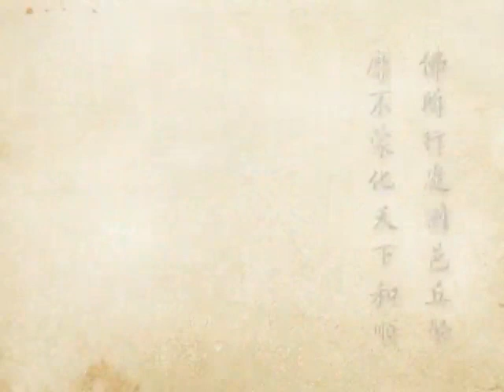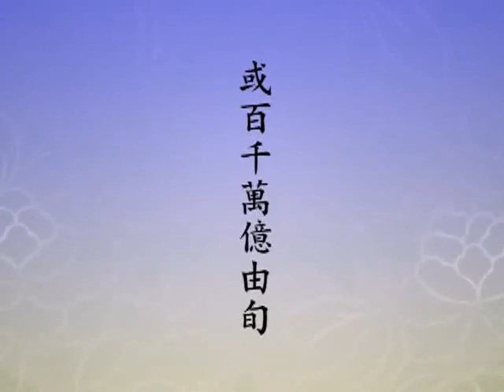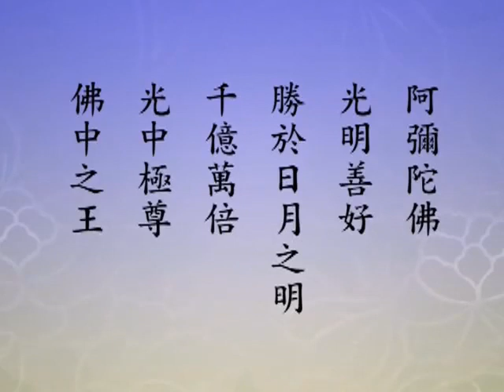(357)淨土大經科註-淨空法師(台語配音)2012年有字幕